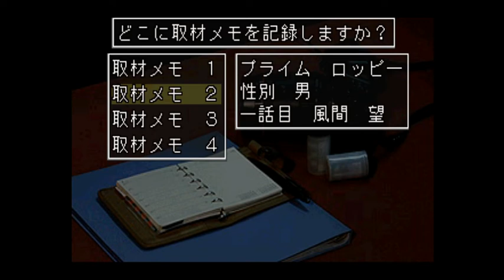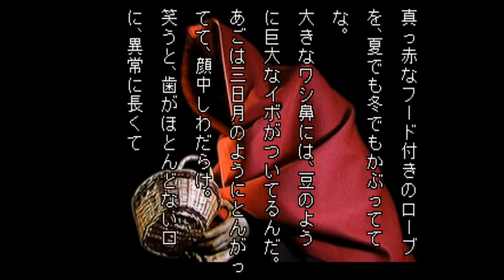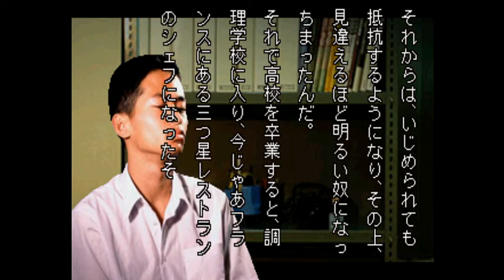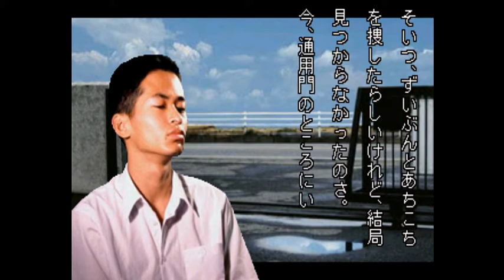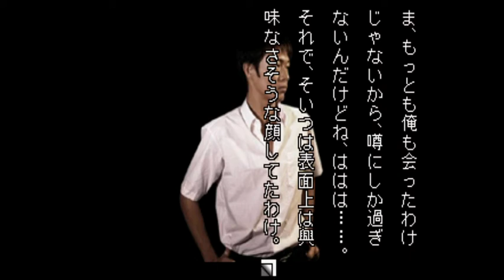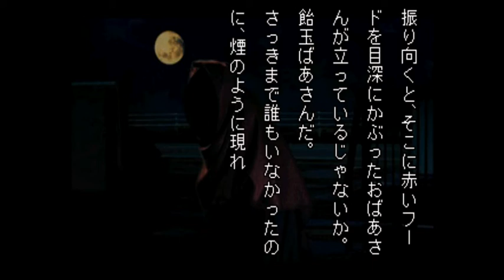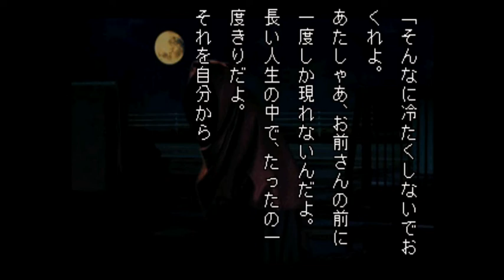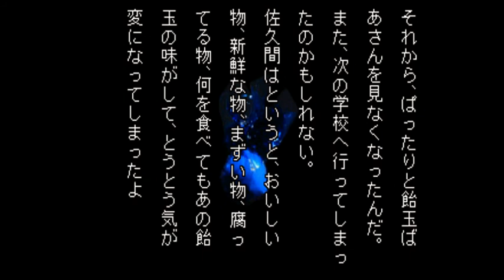【朗読】雰囲気を壊さない学校であった怖い話 第2話「飴玉ばあさん」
自分達用に作ったグッズですがよかったらどうぞ！↓
各シリーズの再生リストはこちら！↓
モーソルのプライムによるPSソフト「学校であった怖い話S」のゲーム実況プレイ動画です。